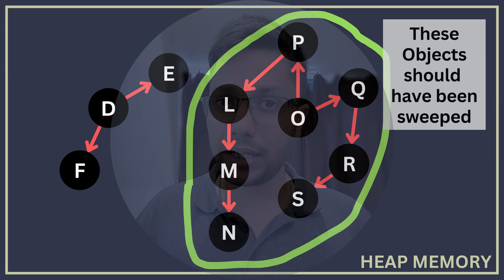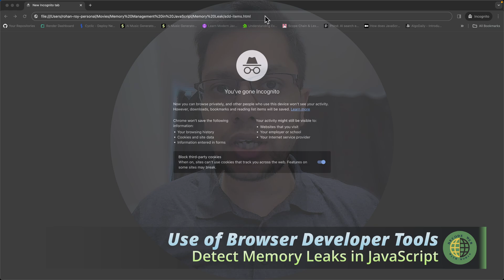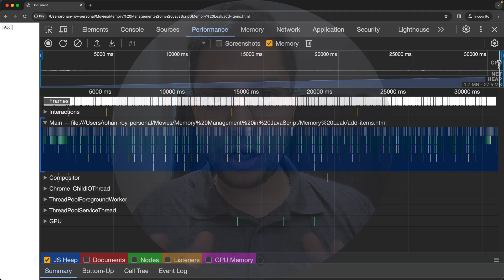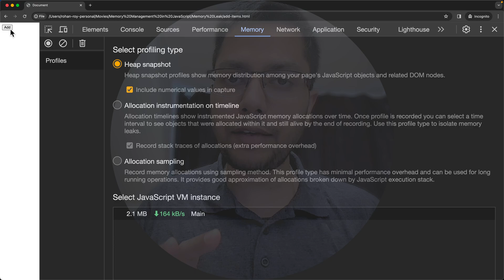What's Memory Leak & how to detect them? | Memory Management of JavaScript | Part X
In this video, we'll explore the concept of memory leaks in JavaScript and why detecting and fixing them is crucial for maintaining optimal performance in your web applications. I'll guide you through how to use browser developer tools, such as Chrome's Performance and Memory tabs, to identify and troubleshoot memory leaks. By the end of this tutorial, you'll have a solid understanding of what causes memory leaks and how to detect them in your code.

This is part of a series on JavaScript memory management, where we dive deep into how JS handles memory.

Content:
0:00 - Intro
0:21 - What's Memory Leak?
1:04 - How to detect a Memory Leak?
1:30 - Use of Browser Developer Tools
3:48 - Summary
3:57 - Outro